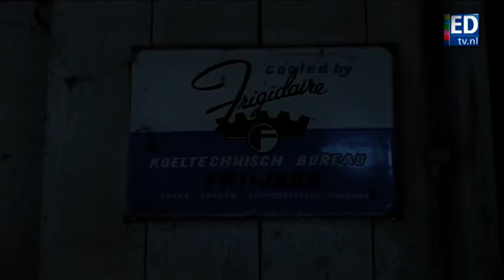De Zjonnies doen 'diezain'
Wat nou DDW in Eindhoven? De Zjonnies hebben een échte designer gevonden in Netersel. Of all Places.

verslag: Ruud Ritzen